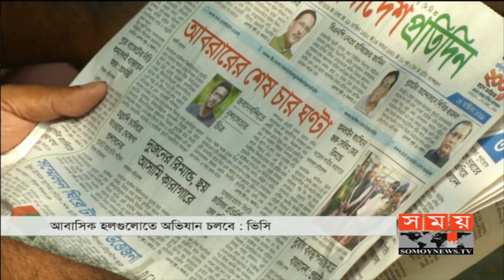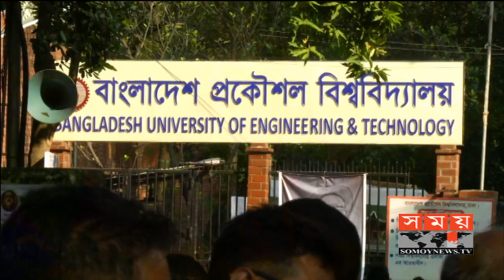শেষ হলো বুয়েট ভর্তি পরীক্ষা | সন্ধ্যায় আসছে পরবর্তী কর্মসূচি | BUET